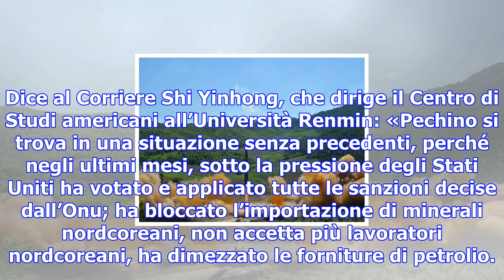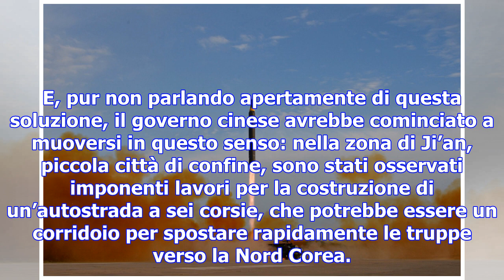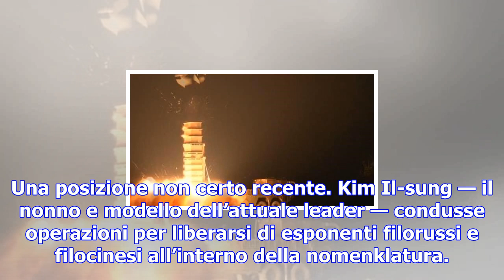Kim minaccia con i missili. il piano cinese per un’invasione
Sta di fatto che, pochi giorni dopo, forze di difesa aerea cinesi hanno compiuto manovre antimissile...